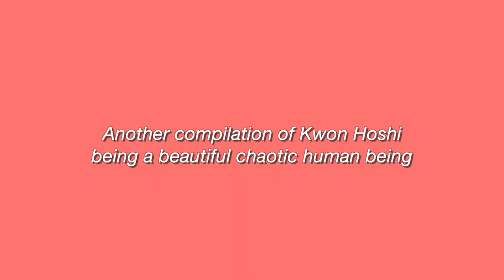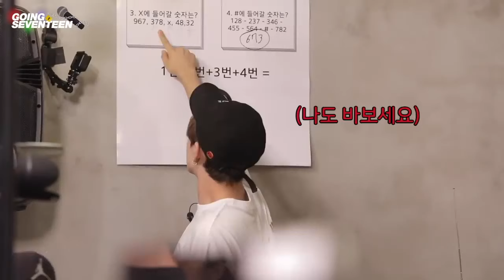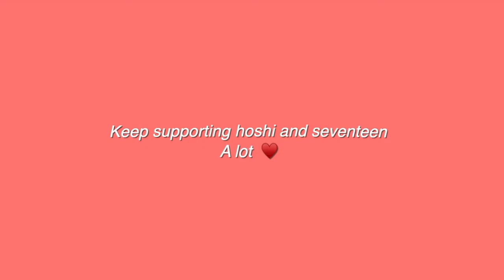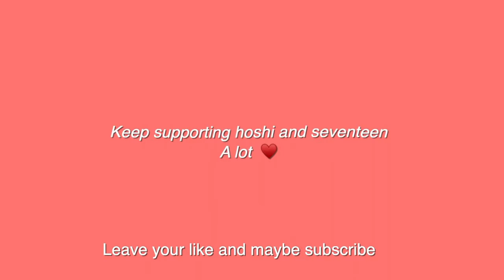HOSHI BEING HOSHI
And let's keep loving seventeen together!

heyy!! hope you like this video

All the videos and images are not mine, audios are free to use according to the owners.

tags ~